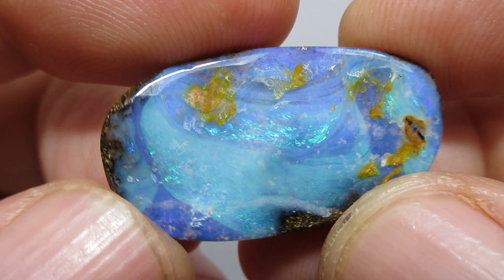Boulderopal, Opal 002850 b